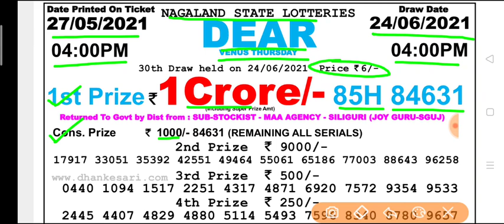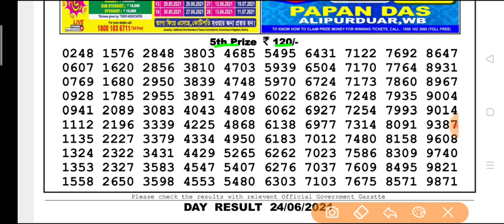🔴 LIVE Nagaland state lottery DEAR Day 4 p.m. 24.06.2021 Venus Thursday Result Today live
Dear Nagaland state lottery Day 4 p.m 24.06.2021 Venus Thursday Result Live